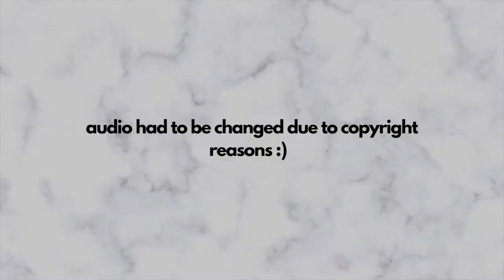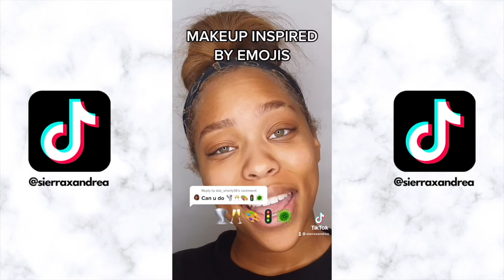Emoji Makeup Challenge Compilation 🔥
HELLO MY QUEENDOM! HELLO MY QUEENDOM! THANKS FOR ALL THE TIKTOK LOVE!! ❤️

Challenge #1: 0:05
Challenge #2: 0:38
Challenge #3: 1:15

♡ About Me